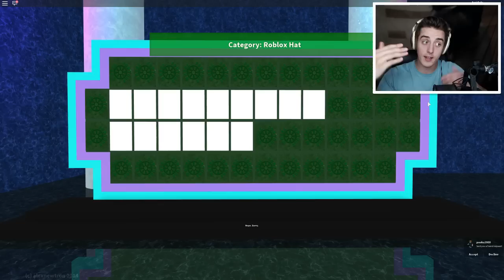ROBLOX WHEEL OF FORTUNE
Today, Denis tries his luck on the Roblox Wheel of Fortune TV Show! Will he win a golden Domino Crown, be banned, or win one MILLION Robux?!
► SIR MEOWS A LOT FIDGET SPINNER NOW AVAILABLE!!